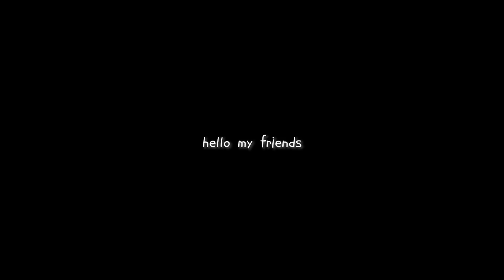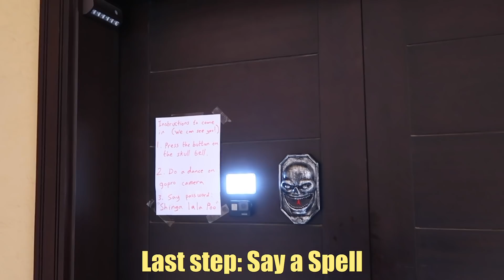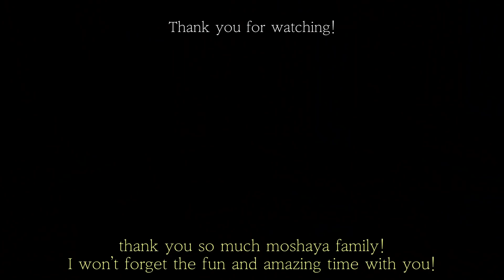We Met the Biggest Arab Youtuber 🇸🇦|| Moshaya Family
Unforgettable time with Moshaya family🧡
I know it is crazy video 😂screaming all the time Ahhhh-!!!
You can see our reaction better in his video 😂since we were out of our mind to film ourselves😂

Thank you Moshaya family so much -!
I and my brother were so lucky to actually meet this family, being invited, spent time with them the whole day. wow, it was like a dream🙏🏻
We learned a lot from them and the family was so warm and humble, and super nice to others and also to each family members. so Lovely-!
I hope one day they come to Korea, spend some time with us again!🧡